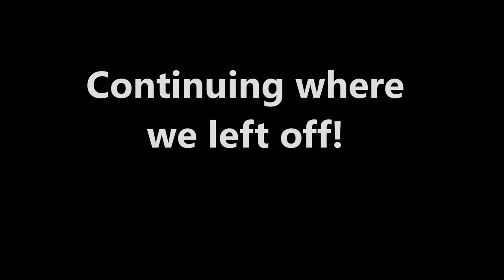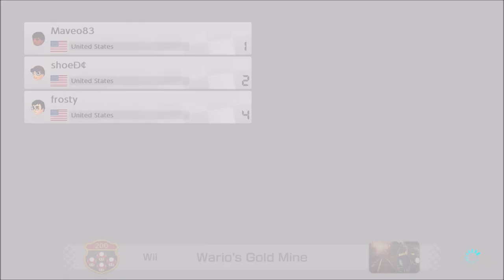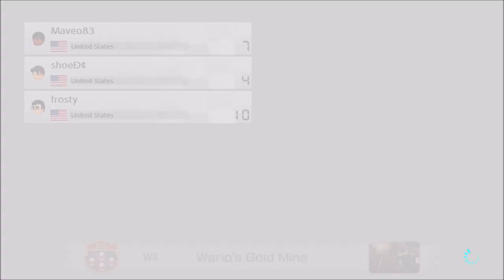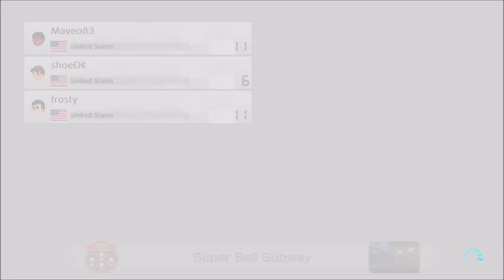Kinetic Knockout II, Final Part!!! - Mario Kart 8 Deluxe (Online; as Yoshi) Episode 98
Sorry this episode is short, if you've seen the previous episode, its 200cc and only 6 races per round.
GGs those who joined!! Once again... if you wanna join the server, link is below!

Discord account... Maveo83#8160